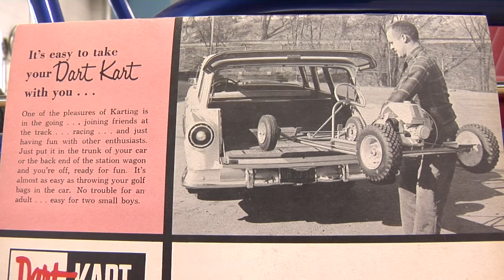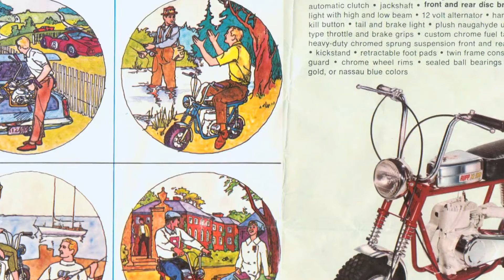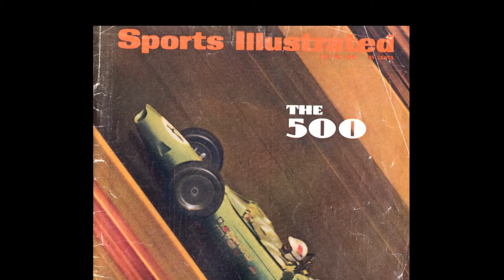Herbert Mick Rupp 2012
NCOIM HALL of FAME INDUCTEE
Background of Mick Rupp